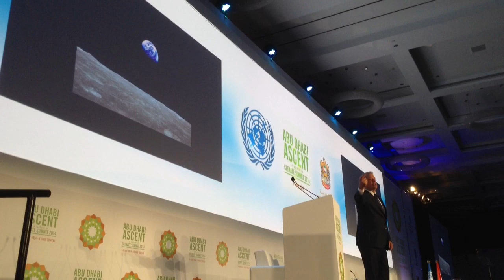Al Gore Speech — Abu Dhabi Ascent (Part 3)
Al Gore presentation on global warming and cleantech at Abu Dhabi Ascent in the UAE, part 3.